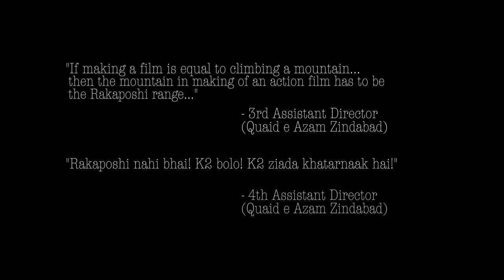Quaid-e-Azam Zindabad | Action Making | Fahad Mustafa | Mahira Khan | Eid ul Azha 2022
Action like never seen before in Pakistan, from bullets flying, cars toppling over, explosions in the background, villians being flung out of a airplane, Fahad Mustafa in all his glory hovering across a truck in a motorcycle or Mahira Khan looking both fierce and glamorous destroying her enemies with pepper spray watch what went into making the spectacular action of Quaid E Azam Zindabad.

QuaideAzamZindabad | Releasing worldwide this Eid Ul Azha ✨

A film by Nabeel Qureshi & Produced by Fizza Ali Meerza & Mehdi Ali